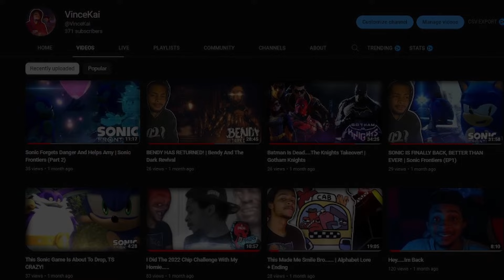THIS IS NEW AND THE BEST RO BALL GAME IVE EVER PLAYED!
📱  My Discord: | IN PROGRESS WONT BE RELEASE TILL 10K |